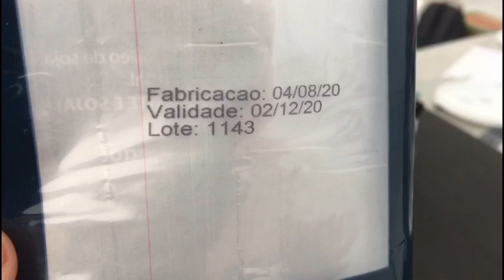DJ1 TIJ printer actual performance on packaging bags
DJ1 is an economical and easy solution for simple coding and marking on packaging bags. It can print 1 to 4 lines with text, date codes, batch number, static barcodes and shift codes.